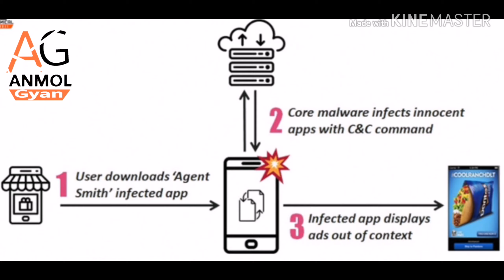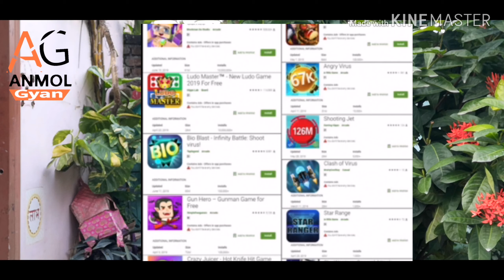25 Million+ Phone Hacked ! 😱 | Agent Smith app से कैसे बचें | How to be Safe from Virus |Anmol Gyan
25 Million+ Phone Hacked ! 😱 | Agent Smith app से कैसे बचें | How to be Safe from Virus |Anmol Gyan

25 Million+ Phone Hacked ! 😱 | Agent Smith app से कैसे बचें | How to be Safe from Virus |Anmol Gyan

25 Million+ Phone Hacked ! 😱 | Agent Smith app से कैसे बचें | How to be Safe from Virus |Anmol Gyan

25 Million+ Phone Hacked ! 😱 | Agent Smith app से कैसे बचें | How to be Safe from Virus |Anmol Gyan

Hii friends. 😌 😌 😌 😘

Mera nam hai Anmol kumar & Aap dekh rahe hain Anmol Gyan YouTube channel.
So mere pyare bhai Aaj Mai aapko ias video Mai bataya ki Agent Smith nam ke malware se 25 million phone kaise hack hua ? Isse kaise bachna h kya nhi krna h.

So Guys mujhe Puri ummeed hai ye VIDEO aapko jarur pasand aayegi.  Guys agr ye vidoe aapko achha lge to apna kam bhulna mat.

Please keep always supporte us.